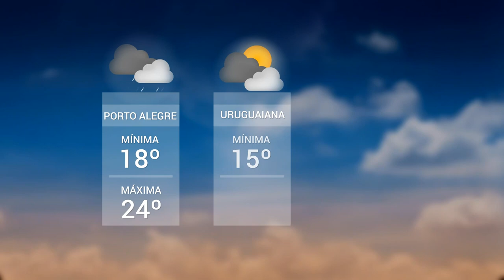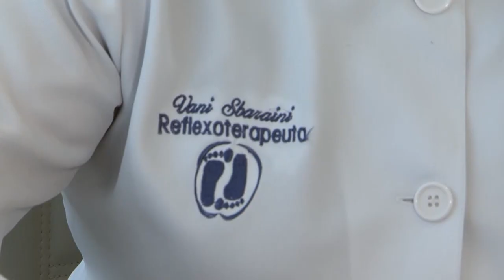Panorama | TVE - Boletim - Tempo - TV UNIVATES: Reflexoterapia - 18/01/19